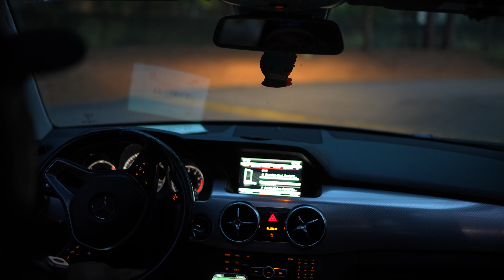This could be You on the beach